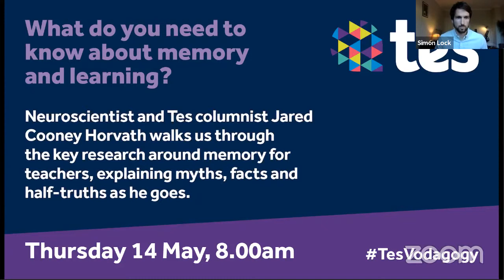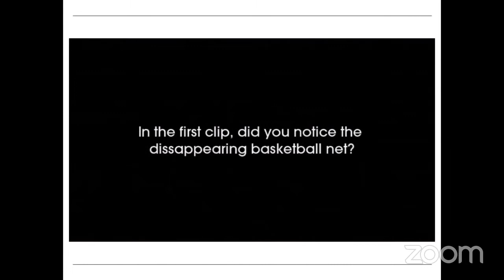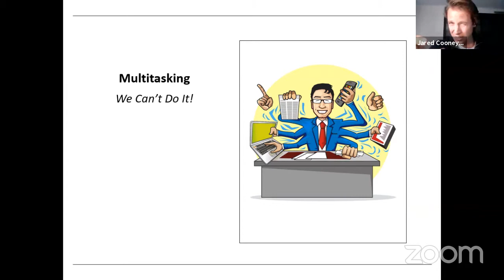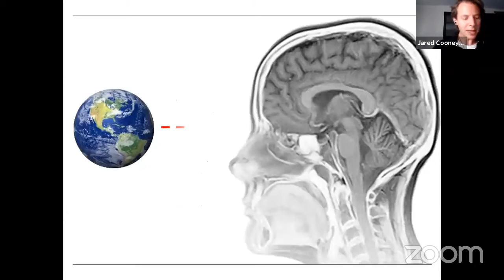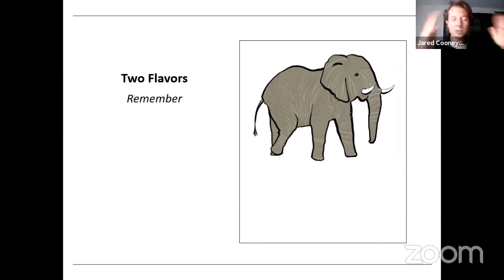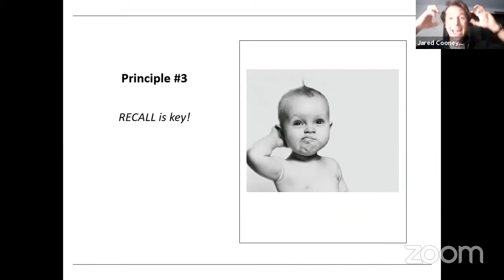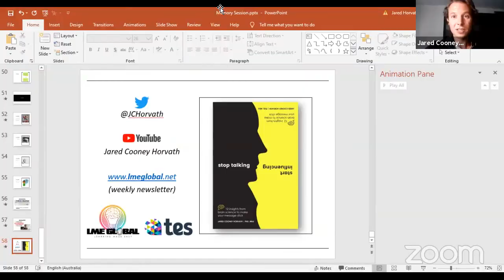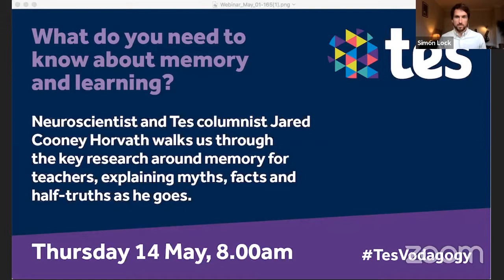What you need to know about memory and learning with Jared Cooney Horvarth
In this episode of our Vodagogy series we speak to Neuroscientist and Tes columnist Jared Cooney Horvath. He'll be walking us through the key research around memory for teachers, explaining myths, facts and half-truths as he goes.

If you want to ask Jared a question during the event you can use the Live Chat function.

For more information on the rest of this webinar series